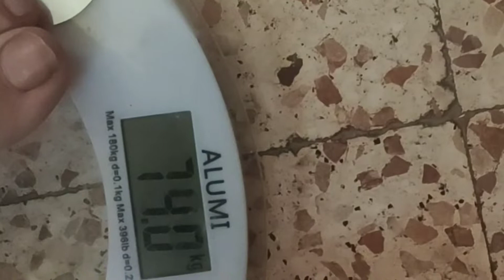لما تتفاجأ زاد وزنك و تنام و تشوف بالمنام نزل وزنك بسرعة بعد تمرين خفيف و بعدين تصحى تكتشف انو حلم 😅